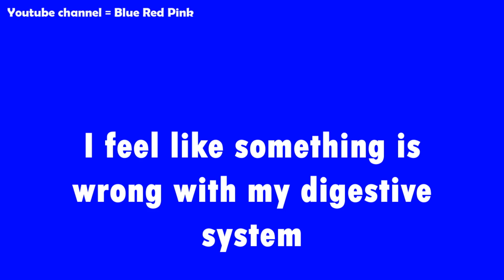NAUSEOUS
I feel nauseous
I wanna throw up
I feel like food is coming out of my stomach
I feel like something is wrong with my digestive system
I really feel nauseous